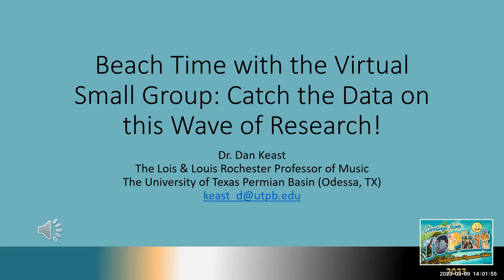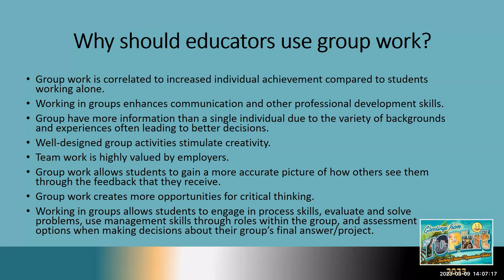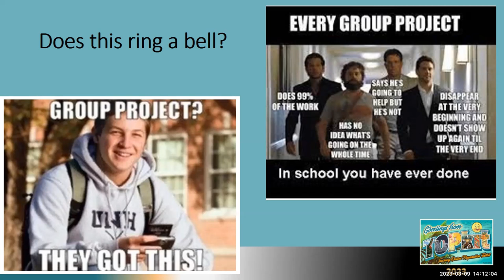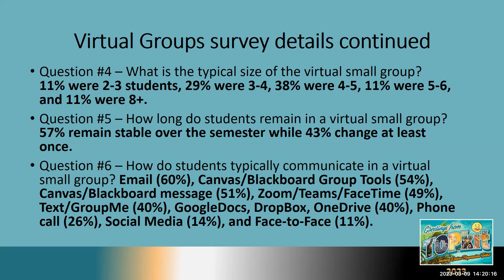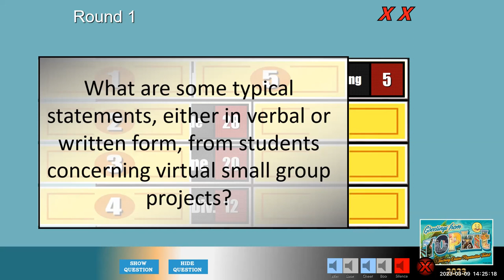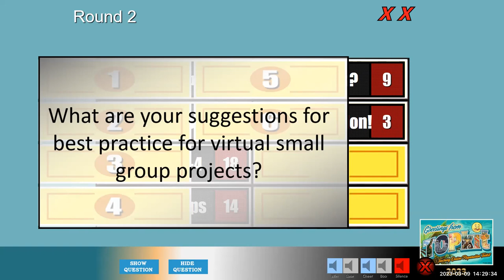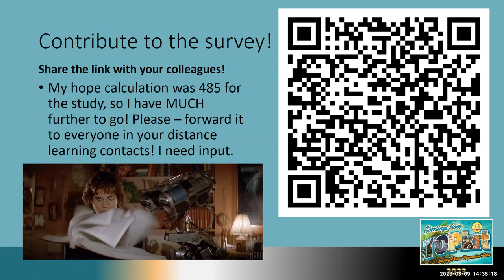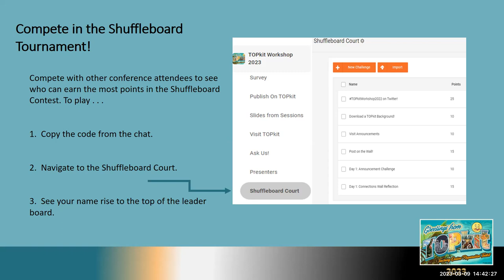TOPkit 2023: Beach Time with the Virtual Small Group, Dan Keast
TOPkit Workshop 2023,
Developing: Beach Time with the Virtual Small Group: Catch the Data on this Wave of Research!
University of Texas Permian Basin, Dan Keast